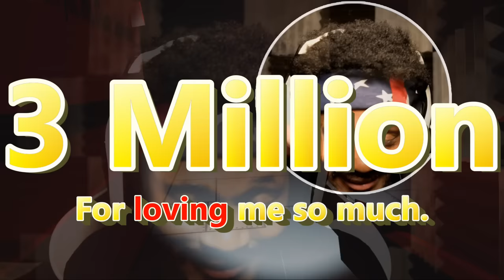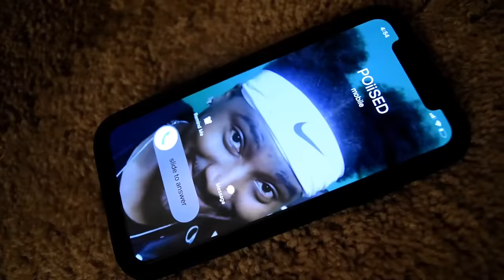THE BEST CAKE EVER MADE. | Cooking With Kenshin #7 (3 Million Subscriber Special)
I spent over a week working on this- might be the most hours I've put editing into a single video (and I STILL don't feel its perfect yet) but you guys are worth all of it and more. Made some calls to my bros and they came through as well, so thanks to them. It is insane to me that we've reached such a monumental milestone. There is still so much work to be done, but today, WE EAT CAKE AND CELEBRATE.

~CK